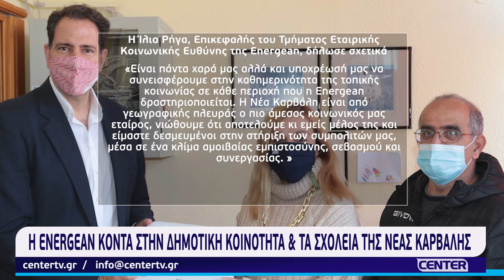Η Energean κοντά στην Δημοτική Κοινότητα και τα σχολεία της Νέας Καρβάλης